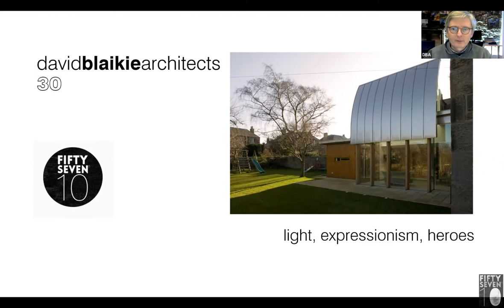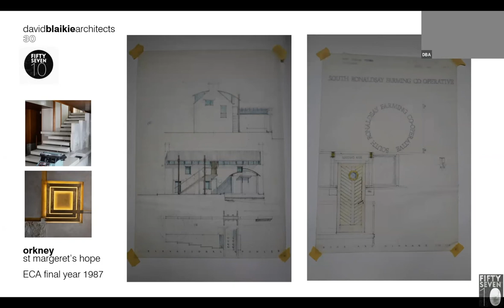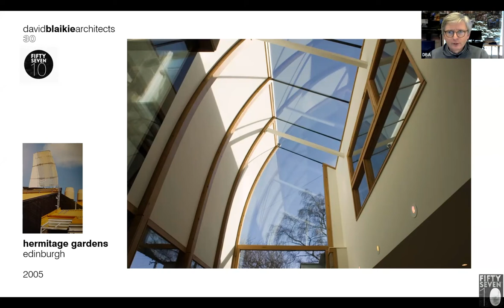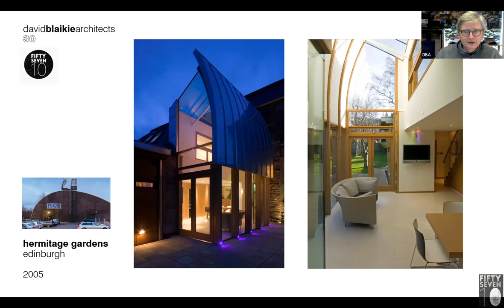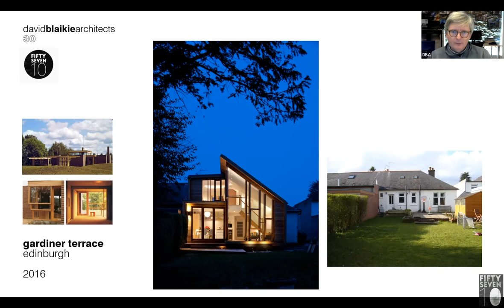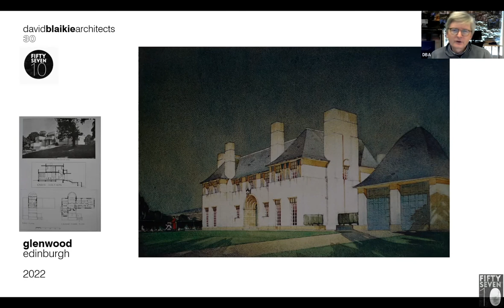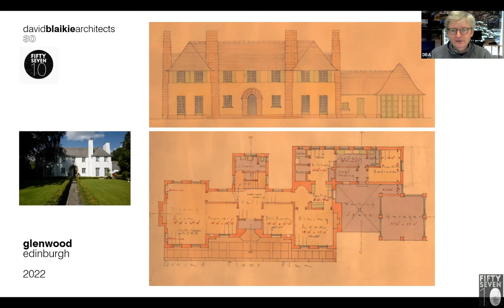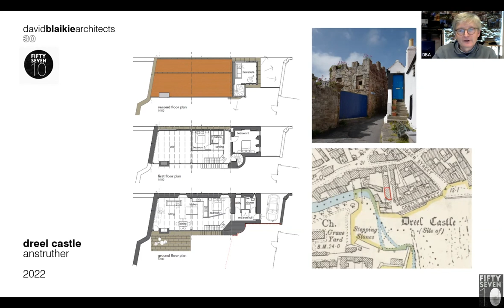5710 x David Blaikie Architects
Join us as we learn from architect David Blaikie.